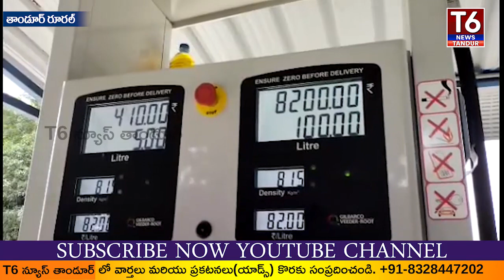T6న్యూస్ కథనానికి స్పందించిన అధికారులు బయోడీజిల్ దందాపై